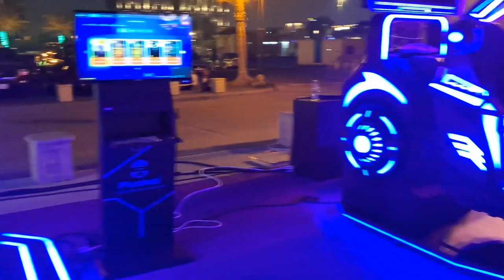Eid celebration vlog Al khobar Dammam Saudi Arabia/Eid Mubarak to everyone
I hope you guy's enjoy this vlog